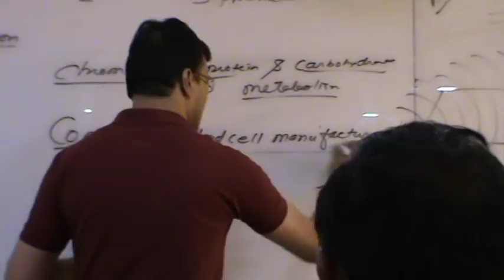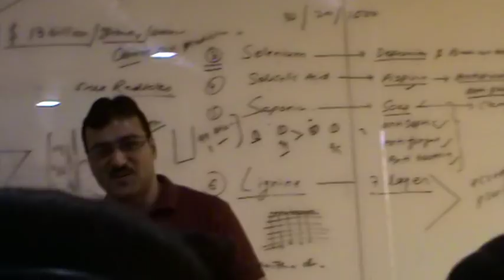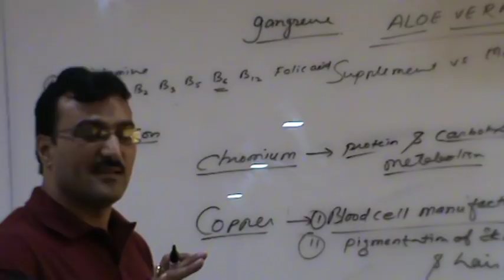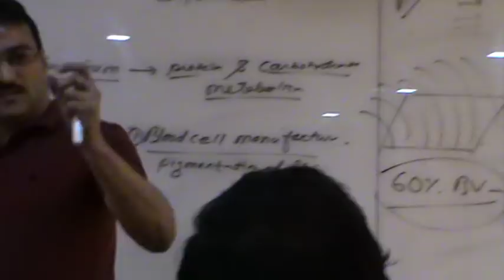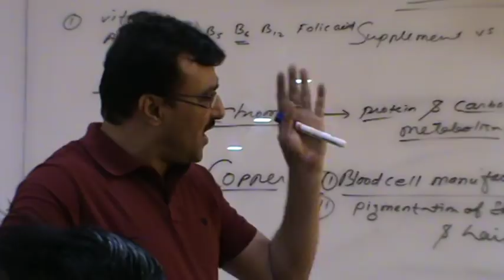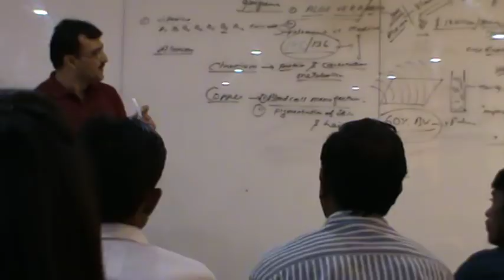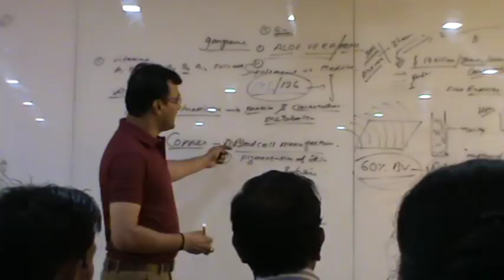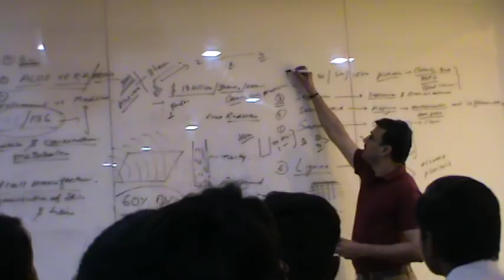WELLNESS BUSINESS TIPS - DR.S.K.MUNDRA